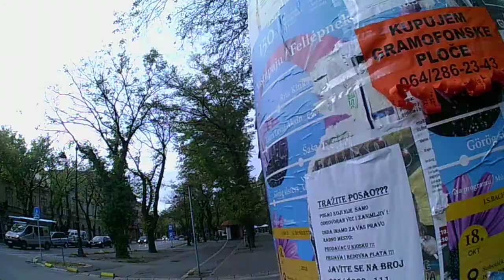Explore Subotica grad Szabadka város SERBIA Morning